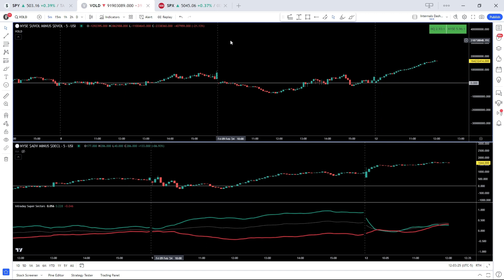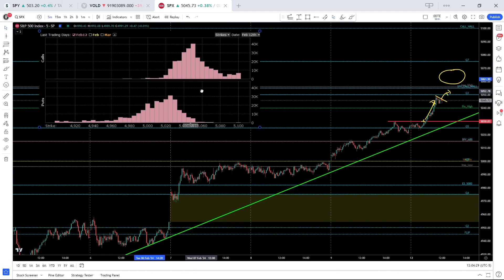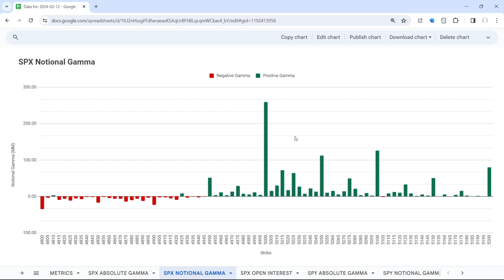SPX 0DTE Trading Market Analysis | February 12, 2024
0DTE TRADERS: A COMPLETE SPX 0DTE OPTIONS TRADING SYSTEM
✔ Trade Ideas & Alerts
✔ Market Analysis
✔ Education

WHAT IS 0DTE TRADERS?
We are a trading community and financial insights company that aims to equip short dated options traders with institutional-grade analysis and quality trade ideas.